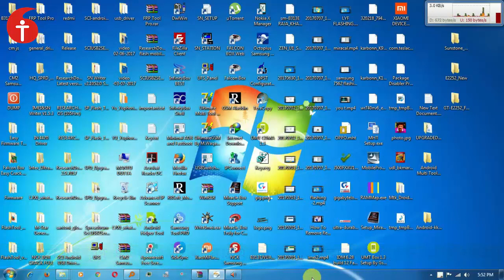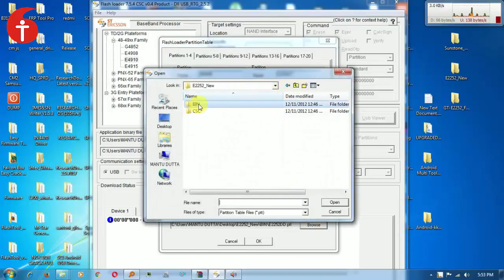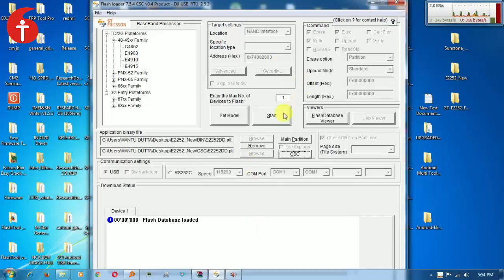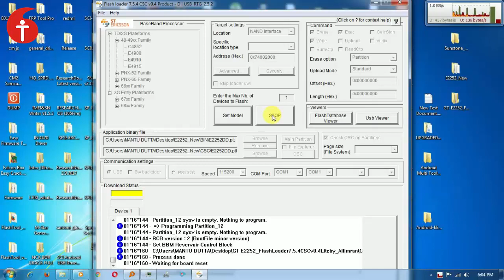Samsung ফোনে লোগো ব্লিংকিং সমস্যা -টেলিকম আইনক্স – 9831463802